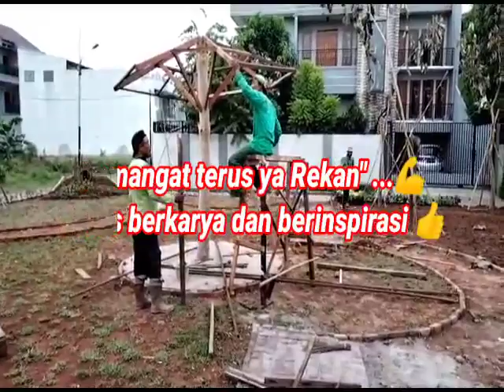PJLP Pertamanan dan Hutan Kota Kec.Kembangan, Sulap semak belukar menjadi taman yg Indah